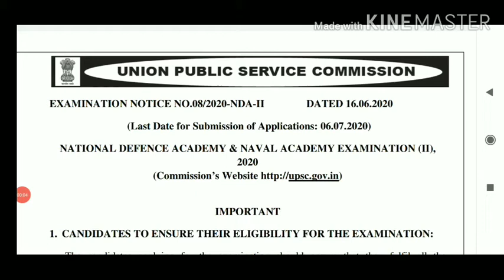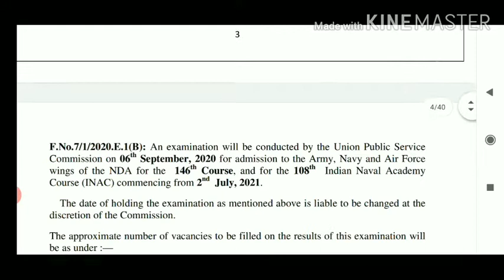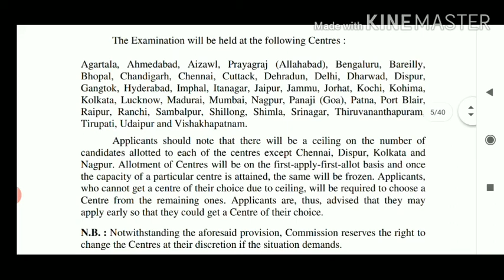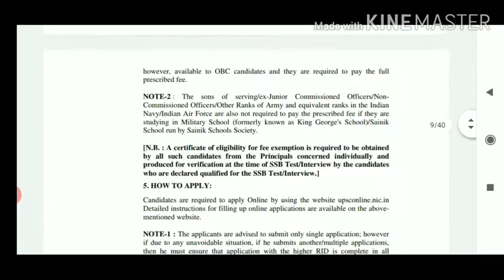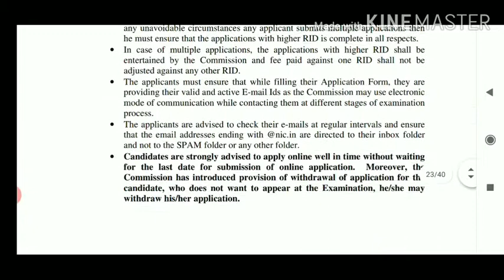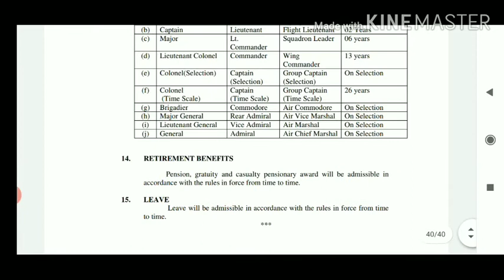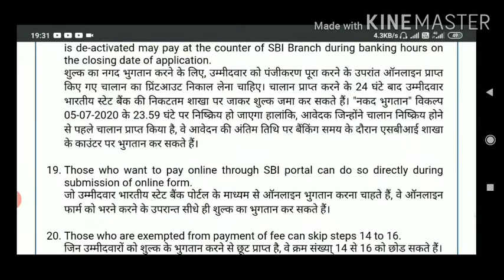NATIONAL DEFENCE ACADEMY | NDA RECRUITMENT | INDIAN NAVAL ACADEMY RECRUITMENT | ARMY OFFICER VACANCY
UNION PUBLIC SERVICE COMMISSION (UPSC) Inviting Online Application Form for the Recruitment of NDA II Examination 2020 for 10+2 Intermediate Passed/ Appearing Candidates. Those Candidates are interested in the Following Recruitment of UPSC Recruitment 2019 and UPSC NDA II Recruitment 2020 and UPSC NDA 2 Online Form 2020 & complete the Required Eligibility Criteria Can read the Full Notification and Apply Online.

army officer vacancy
INDIAN NAVAL ACADEMY
nda recruitment
MALAYALAM
defence jobs
military jobs
sainik jobs
army officer jobs
military officer jobs
ezhimala naval academy
nda kadakvasla

How to apply nda
How to apply nda malayalam
nda recruitment 2020
application form nda
applicationform naval academy
how to apply nda in malayalam